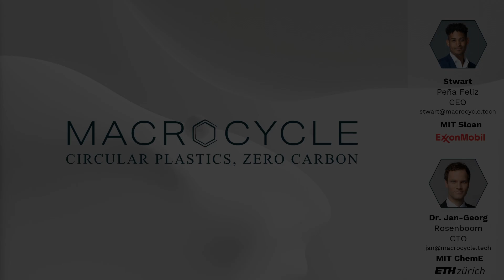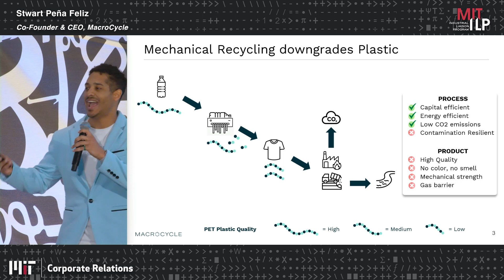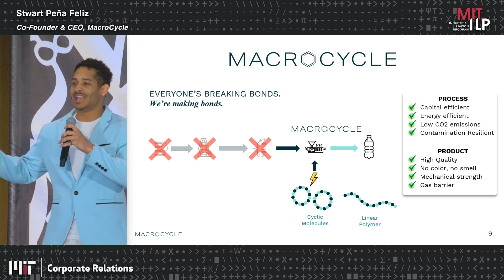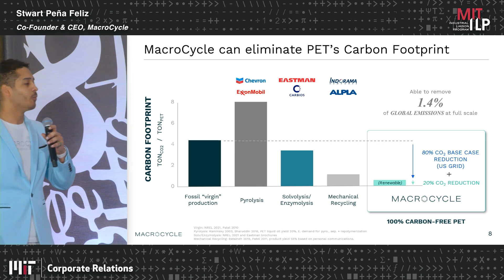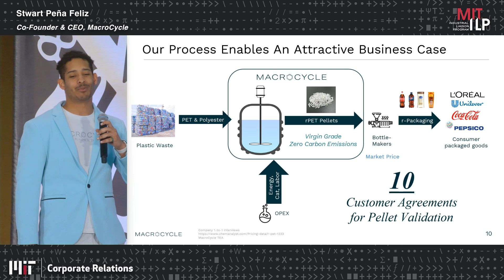04.30.24-Startup-Ecosystem-Conference-Startups-MacroCycle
The Venture Creating Circular Plastics with Zero Carbon Emissions
Stwart Peña Feliz | Co-Founder and CEO, MacroCycle